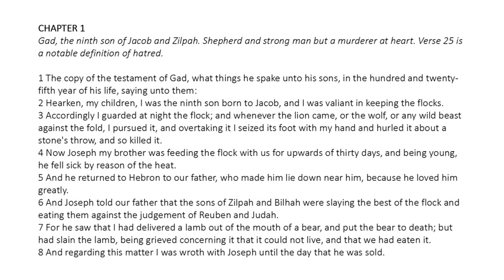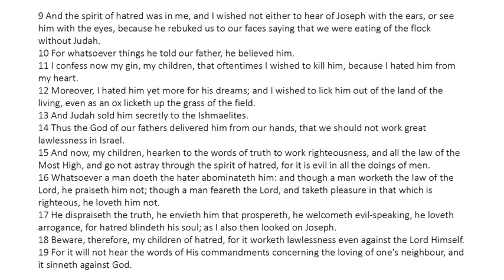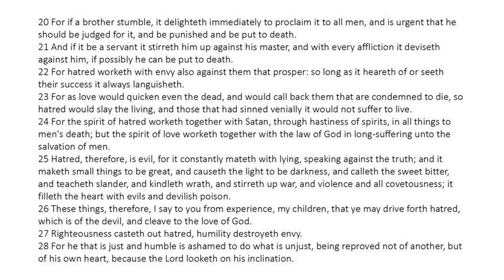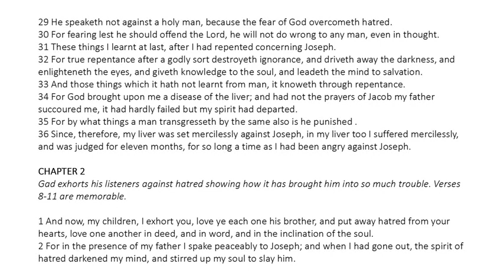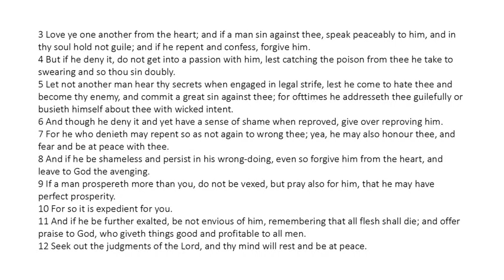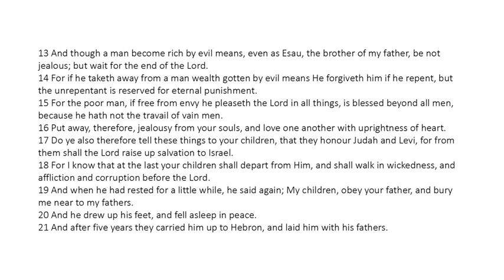Testament of Gad - Read Along Audio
Gad, the ninth son of Jacob and Zilpah. Shepherd and strong man but a murderer at heart. Gad exhorts his listeners against hatred showing how it has brought him into so much trouble.